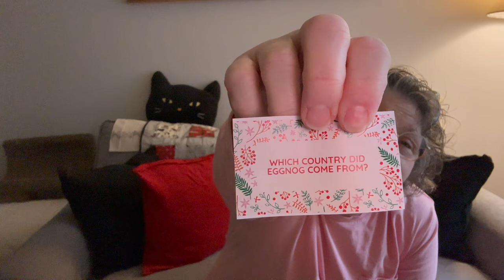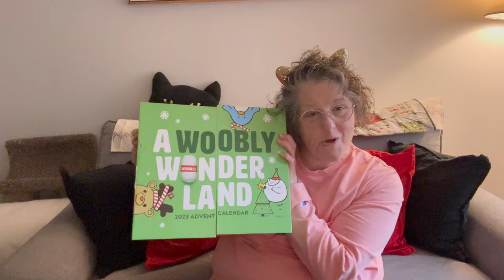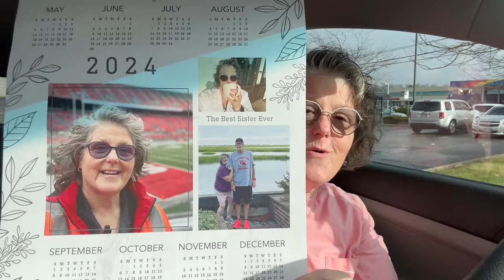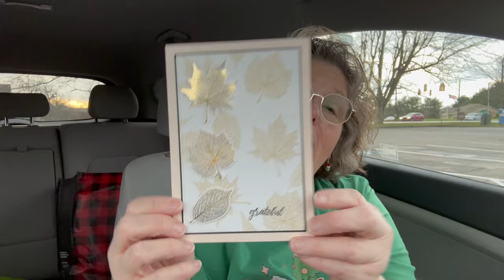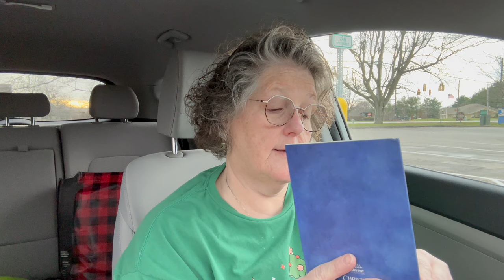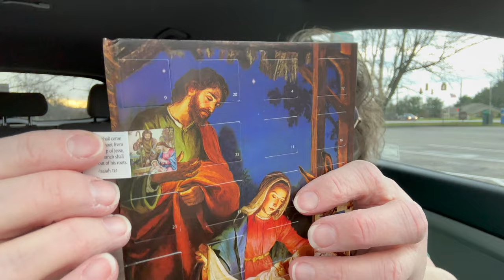Vlogmas 2023 Day 3